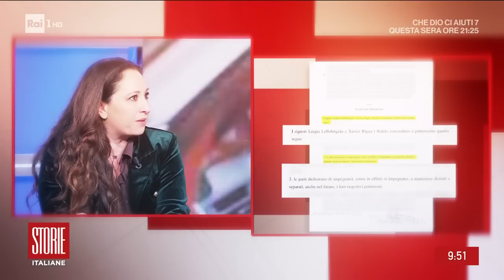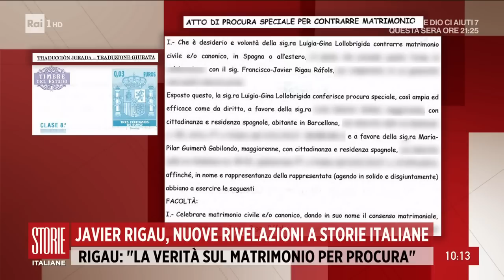Parla Rigau - Storie Italiane - 02/02/2023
- Rigau vuole raccontare la vera storia tra lui e Gina e conferma che il suo patrimonio vale 4 volte quello dell'attrice.